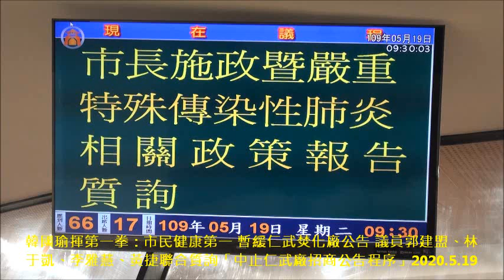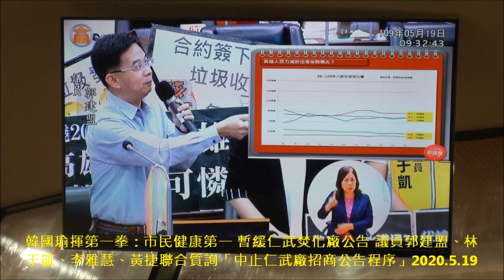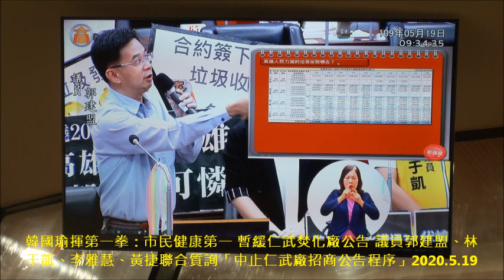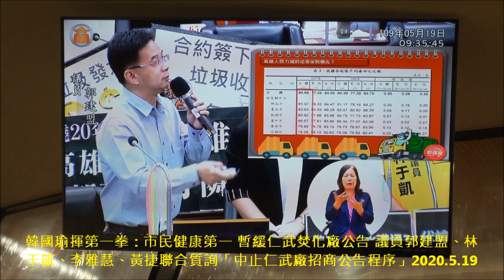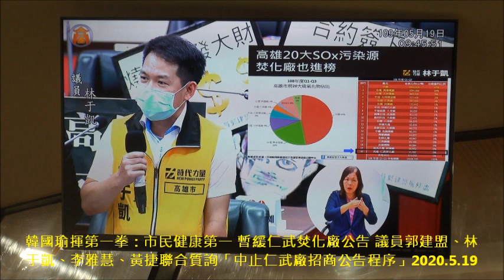韓國瑜揮第一拳：市民健康第一 暫緩仁武焚化廠公告 議員郭建盟、林于凱、李雅慧、黃捷聯合質詢「中止仁武廠招商公告程序」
【狂燒外縣市垃圾牟利20年合約到期】
【跨黨議員拒絕代燒外縣市廢棄物垃圾發大財】
韓國瑜揮第一拳：市民健康第一 暫緩仁武焚化廠公告(1部影片)